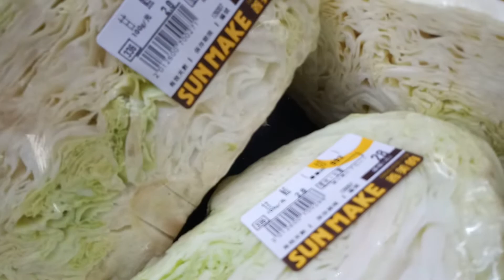高雄市大賣場，高麗菜看起來，好像是進口高麗菜?！半顆怎麼賣20多元呢？感到迷惑？！107/12/4晚上6:30